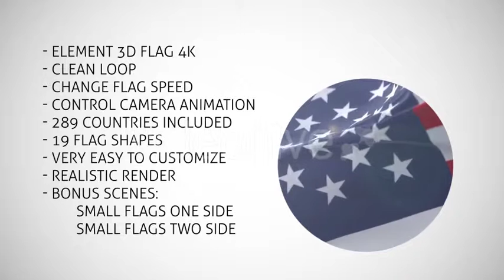3D Flag V2 | After Effects Template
3D Flag V2 | After Effects Project

The Flag is an Element3d template for your videos, presentations or website. By using this Template, you can easily impress your clients and viewers. Create your own flags presentation, portfolio, and slideshow with few clicks. You can place the image of any flag (289 countries included and 8 flag shapes), text, logo and video or create custom flag, and you will get realistic waving flag. You can animate scene cameras around this if needed.

Flag – After Effects Template Main features:

Video Copilot Element 3d 2.2.0 required.

Resolution: 4K, 30fps but you can change without losing quality (change composition resolution, create solid and copy/paste element3d effect to new solid and change position of camera). Flag textures are 4000×2340 pixels.

Duration: 0:20 loop so you can make custom duration video.

289 Flag countries and 19 flag shapes included.